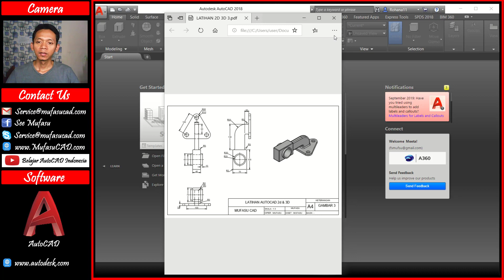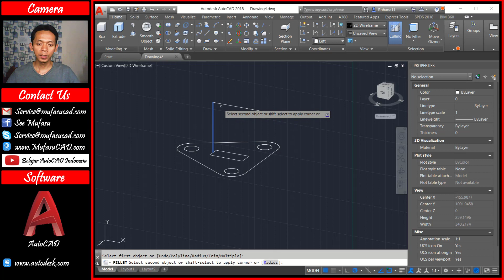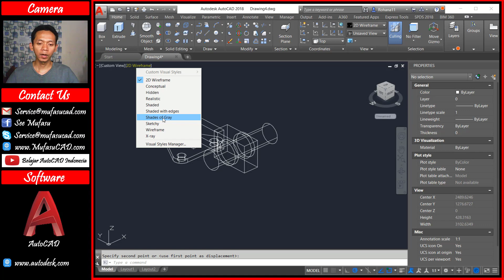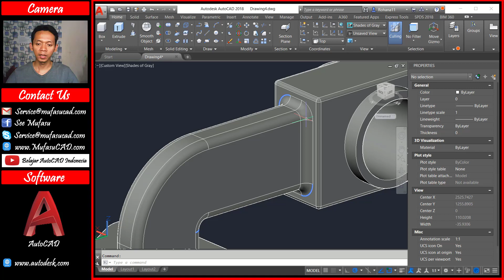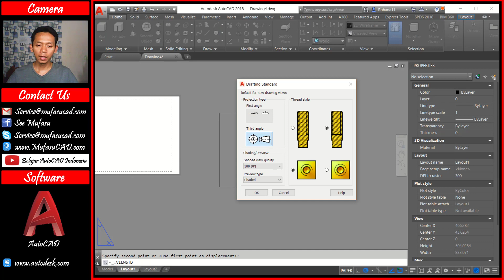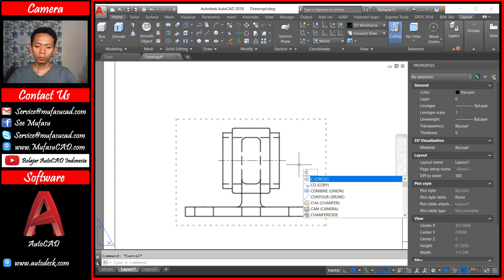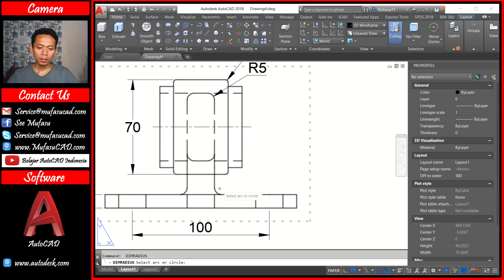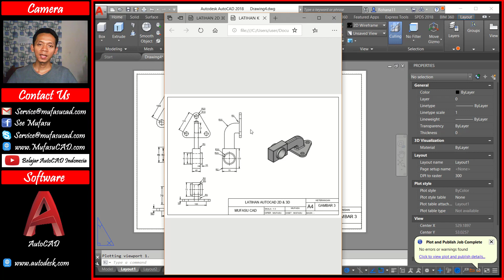Latihan #3 AutoCAD 2D & 3D Warp Hanger Tutorial Bahasa Indonesia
Belajar autocad 2d dan 3d dalam mode bahasa indonesia membuat warp hanger dengan mudah dan cepat